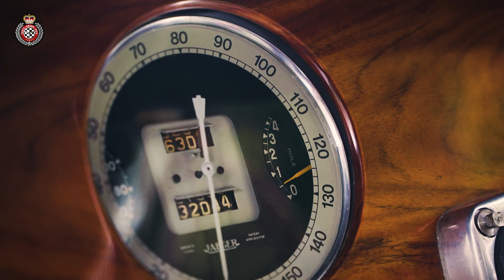Marreyt Classic Cars - Bugatti Type 57